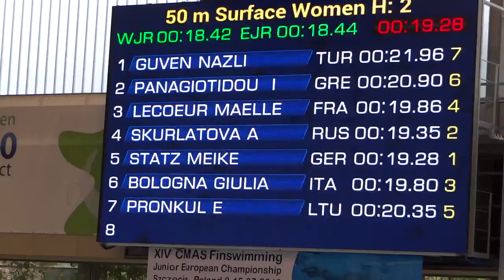2013 Szczecin 14 NAZLI GUVEN 50 SF